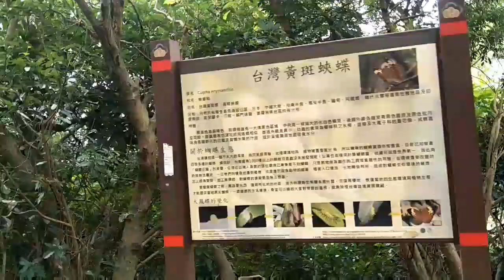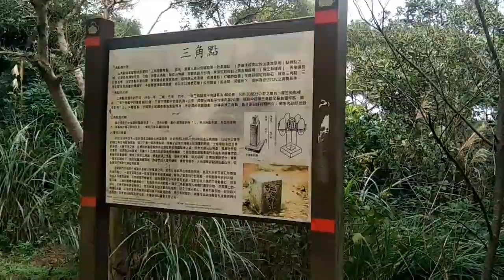Wu Jui Tung Mountain Trail wine jars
Wu Jui Tung Mountain trail is a famous trail here in Changxing Rd Luzhu   Township Taoyuan  Taiwan .Wujuitung means Five Wine Barrels  according to my boss they put wine inside   usually drink by chinese people not only them if you wish to drink you can .
Along the trail you can see wine jars  along the pathway different kinds of trees ,and plant life and i discover some wild tea here also  .The place is so peacefull  amazing  you can hear   the birds singing ,its  clean .The perfect place to stretch your    legs here .Its my second time to come here again but we didnt reach the exact area cause my boss is so tired ,we walk only one hour and thirty minutes and we return  .Hoping one day I'll return here again to visit the said area .

Thanks for watching .If your new in my channel dont forget to like ,comments down below and hit the bell button to notify you for more vedios to upload  ,iyaman in datako amin .

Some of my vedios where i travel heres the link .

SALAMAT THANK YOU IYAMAN SI ADU .🙏👍